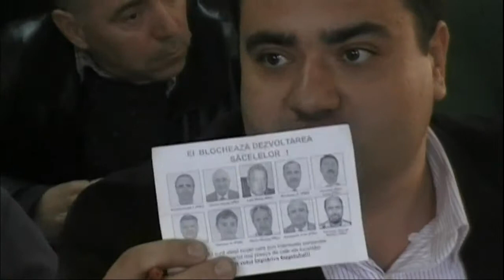Dezbatere publică - Bugetul municipiului Săcele 2012 - partea 4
Prima dezbatere publică organizată vreodată în municipiul Săcele are ca temă proiectul de Hotărâre de Consiliul privind Bugetul localitatii pentru anul 2012. Dezbaterea a fost solicitată de Cristian Panait.